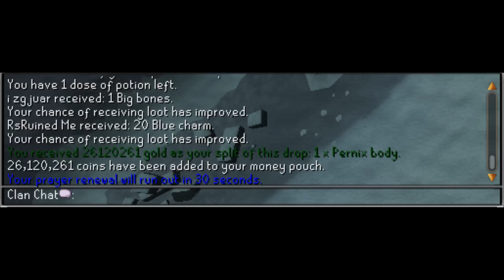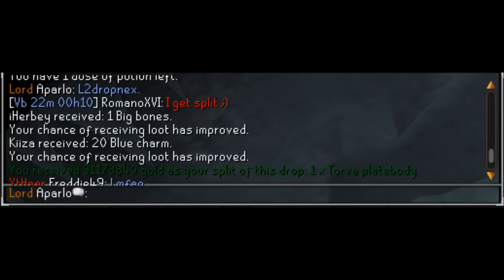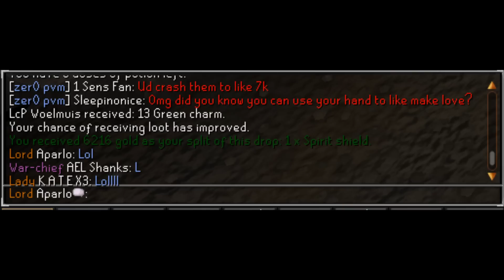runescape drop log and zer0 pvm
runescape drop log and some zer0 pvm events

70 ranqe best p2p leader on rs haste LOL ow_na_ge #70 dun kno bout tingz like diss yagemme? mmorp